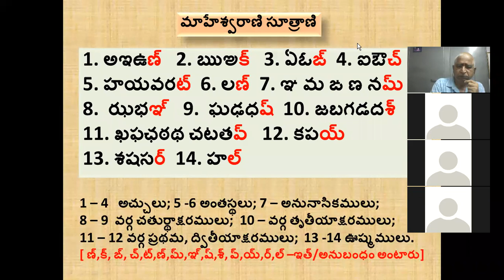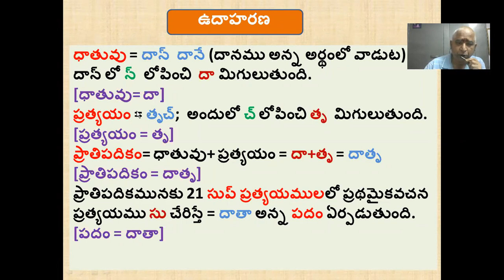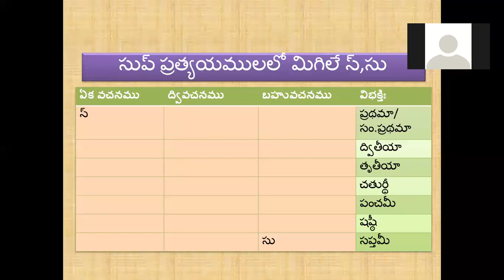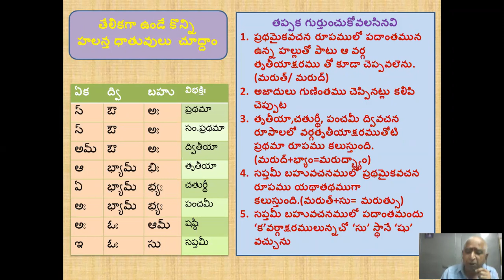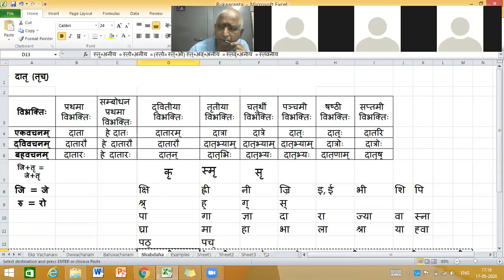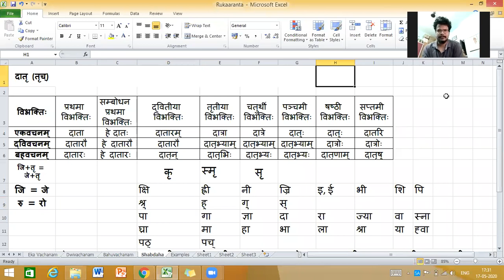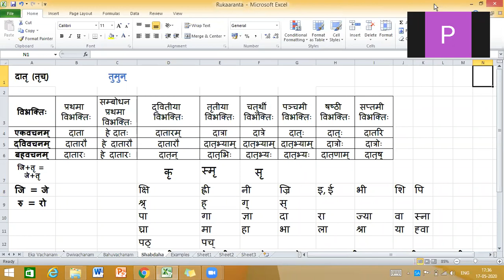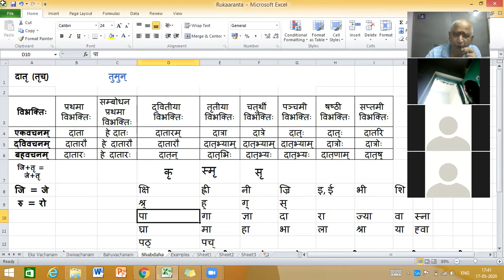Sanskrit Lessons Sri Kesiraju Venkata Chandrasekhar 11 1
This video consists of easy techniques of memorising.
Revision of
तृच्, तुमुन्, तव्यत्, अनीयर्, ल्युट् प्रत्ययाः
(गुणम्, अयवायावादॅश् सन्धि)
(truch, tavyat, tumun, aneeyar, lyut pratyayaas)
(gunam, ayavaayaavadesha sandhi)